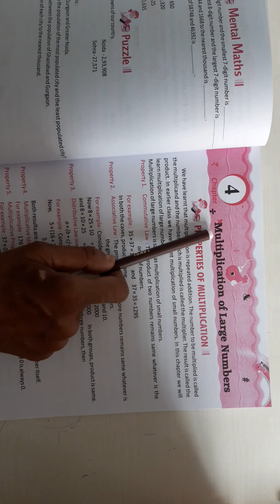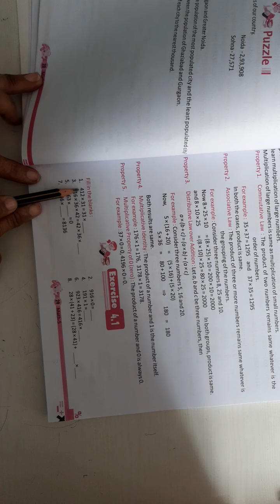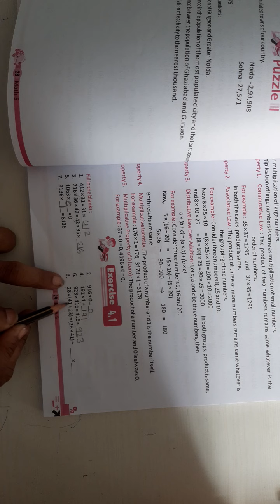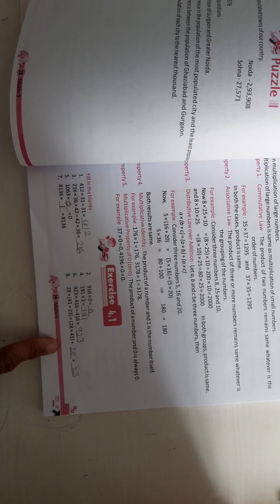9.06.2021,Class 5, Math, Ch-4,Ex 4.1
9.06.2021,Class 5, Math, Ch-4,Ex 4.1